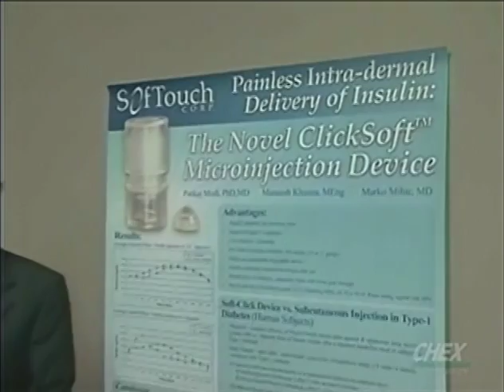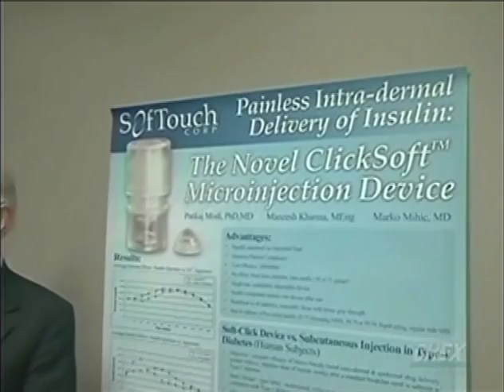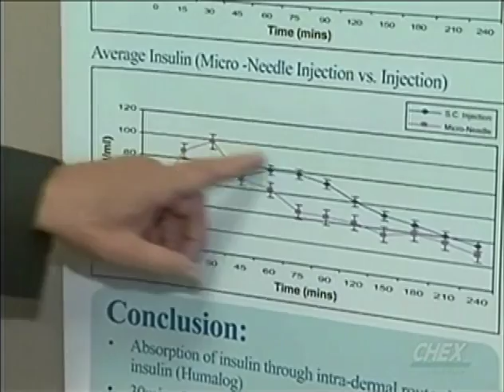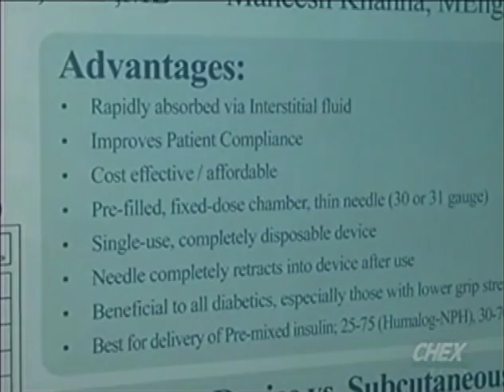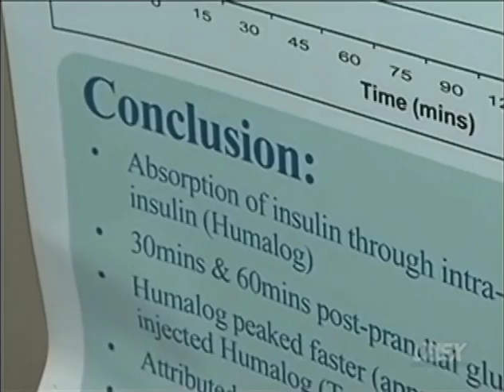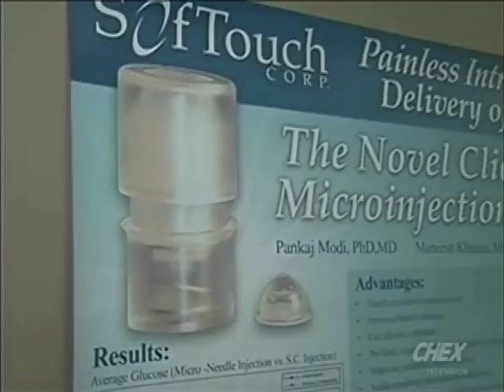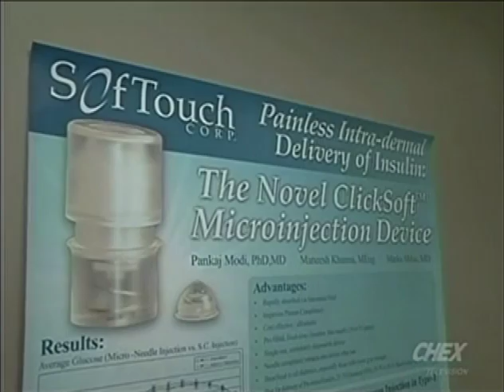Chex Newswatch Feature for PKA SoftTouch Micro-Needle Device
The PKA SoftTouch micro-needle incorporates the innovative device combined with an ingenious mechanism for simple painless drug administration between the skin layers. This device will be the only device on the market that will allow the injection of drugs directly into the skin layer.